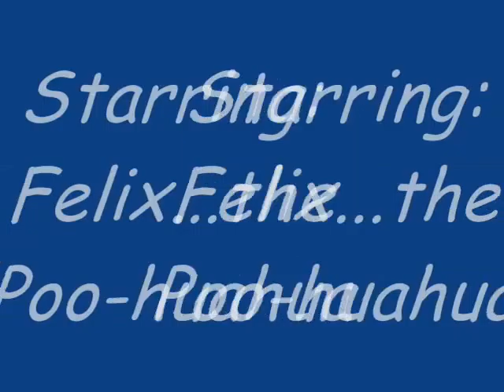Beware Of The Dog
short clip of the meanest littlest dog ever...just kidding!